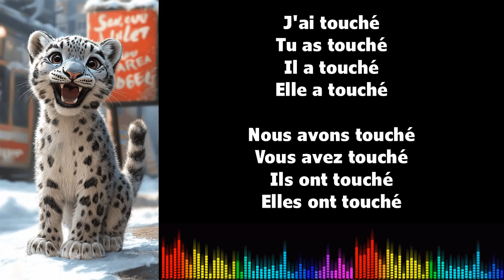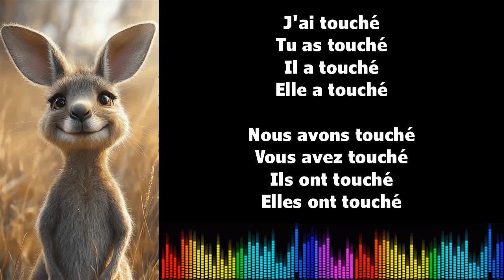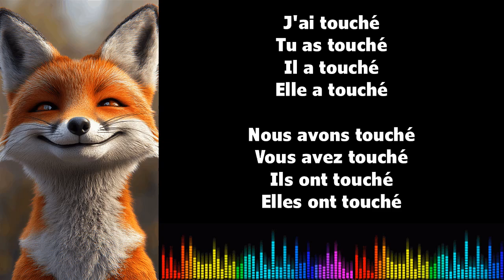Canto conjugación francés ♫ TOUCHER ♫ Passé Composé